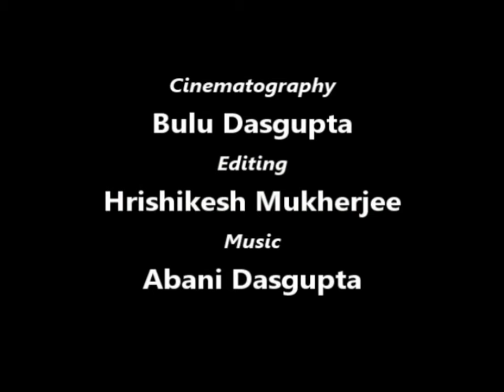KONARK (1958)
Produced and Directed by Hari Sadhan Dasgupta
Editing: Hrishikesh Mukherjee
Cinematography: Bulu Dasgupta
Script: Prithwish Neogy
Narration: Romesh Thapar